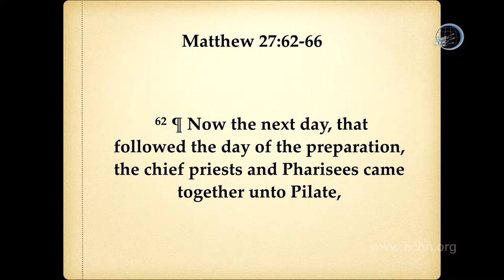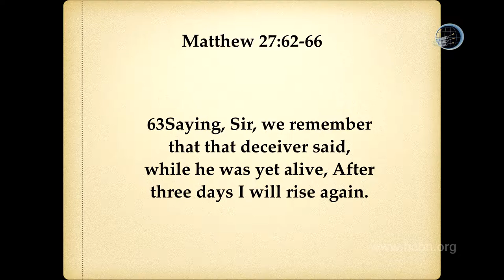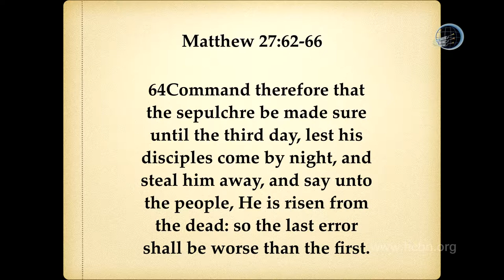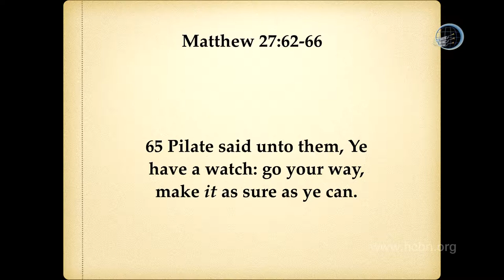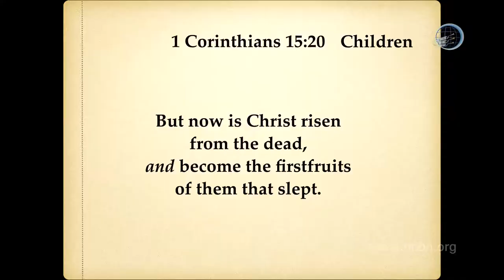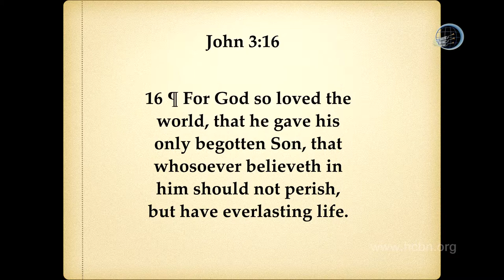Family Bible Camp: Family Bible Worship